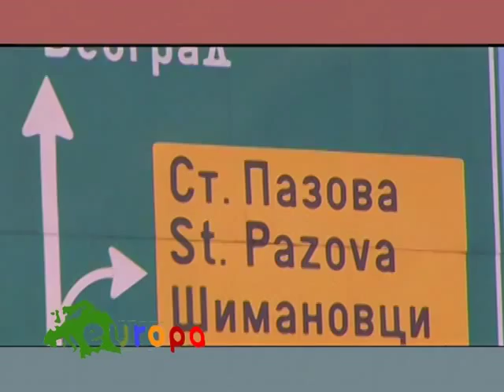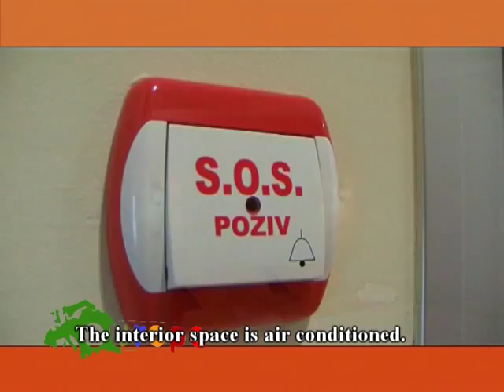EUROPA SIMANOVCI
Business complex - Simanovci-Belgrade

This complex is located in Simanovci at a distance of 10 km from the airport Nikola Tesla, the highway and the railway line Belgrade - Zagreb, in the industrial zone.
It consists of several buildings with different purposes, each other has connected to a single architectural unit, with clearly visible entrances to every part of the building.

The total area of ​​facilities, net 8,000 m2.

Catering part of the business property, P + 2 has a total area of ​​2,500 m2, consists of independent units interconnected with the area of ​​business - office work 900 m2 and 1,600 m2 hotel part. Are prepared for central heating and air conditioning, telephone exchanges, internet.

Catering segment comprises of entrance with restrooms, restaurant, kitchen, cafe on the ground floor and 30 rooms on the first and second floor. This part of the building is adaptive, so that it can be used as office space with minimal intervention.

Central hall has an area of ​​approximately 3,000 m2 which are annexes that surround the hall on three sides by a horseshoe-shaped total area of ​​2,500 m2, which represents a total area of 5,500 m2, a height of 4 to 7 m. Central hall is air-conditioned. Is done under proper industrial capacity forklifts. There are 6 truck entrance to the hall.

Front of the property there is a landscaped parking area of ​​4,600 m2.

The complex is ideal for storage purposes distribution.